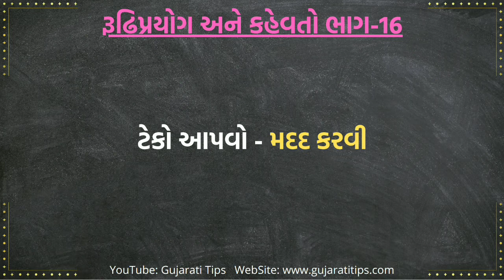Gujarati Grammar | Gujarati Vyakaran | Rudhiprayog part- 16 | Kahevat in Gujarati | Gujarati Tips